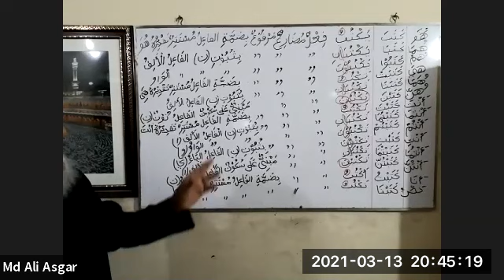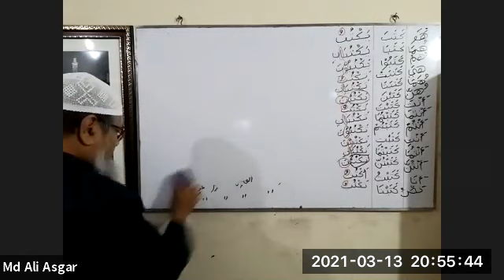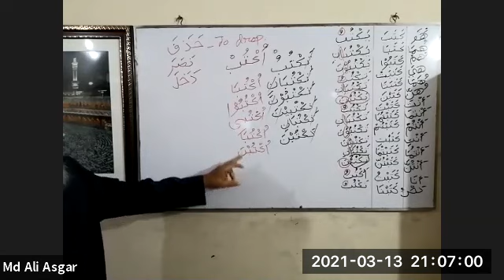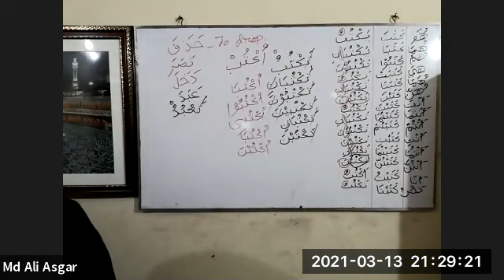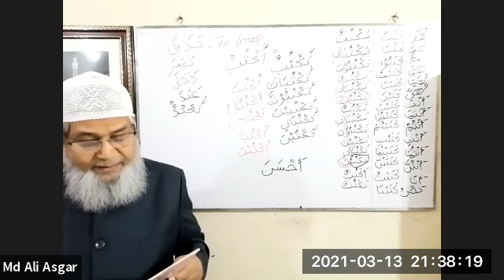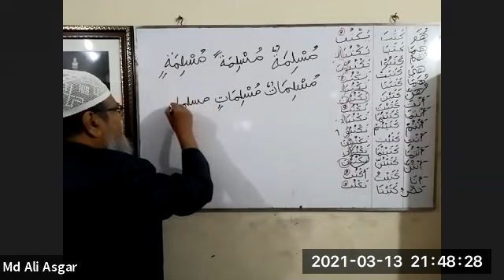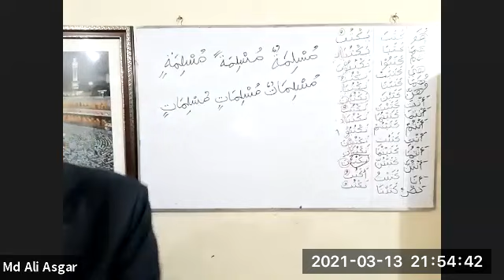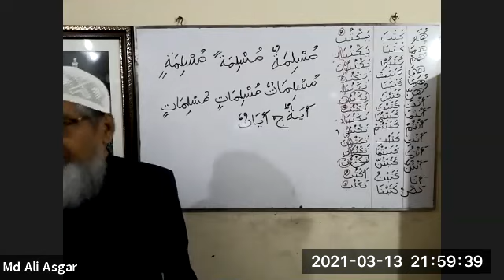Construction of command (amr) verb part 1B by MD. Ali Asgar